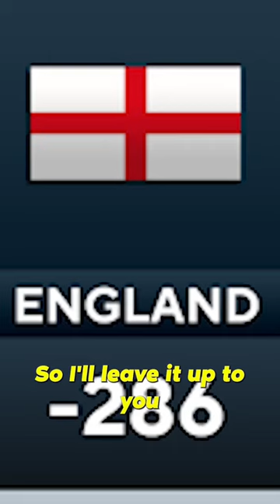⚠️ Beware, England, USMNT & Wales: Iran are NO MUGS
Jonathan Johnson is tipping Team Melli to shake things up in Group B.

House of Champions is available on Apple Podcasts, Spotify, Stitcher, Google Podcasts, Castbox and wherever else you listen to podcasts.

Follow the House of Champions team on Twitter: @ChampsHouseCBS, @JOYPAULIAN, @MikeLahoud, @FabrizioRomano, @Jon_LeGossip, @jamesbenge, @PartidoPooper